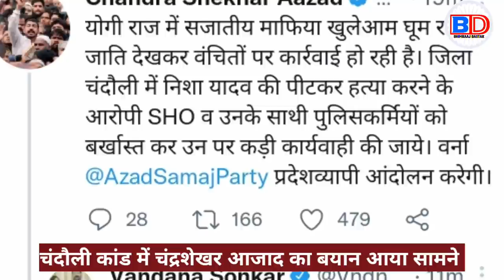पुलिसकर्मियों की पिटाई से किशोरी की मौत चंद्रशेखर आजाद का बड़ा ऐलान अब करेंगे आंदोलन | Chandaulikand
Akhilesh Yadav
Chandra Sekhar Azad
69000 shikshak bharti latest new...
satish baudh
69000 shikshak bharti latest news
mayawati
mayawati speech
mayawati song
mayawati gaan
Bhimraj dastak
Bheemraj dastak
Bheemraaj dastak
BD News